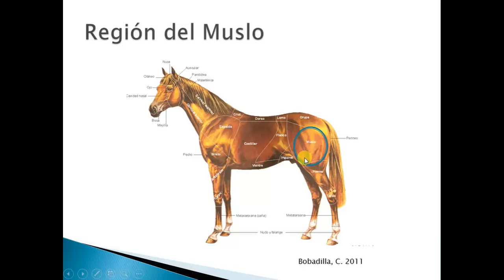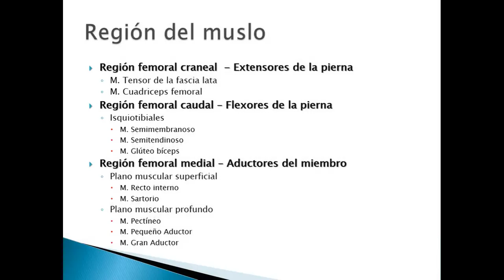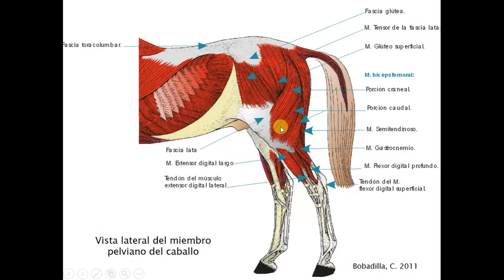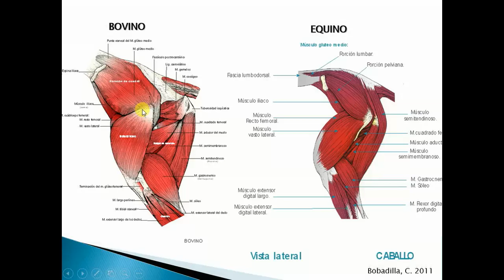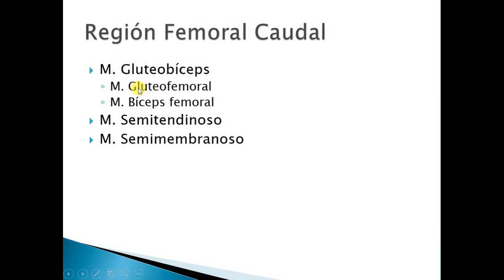Músculos de la región del muslo (Parte 1)